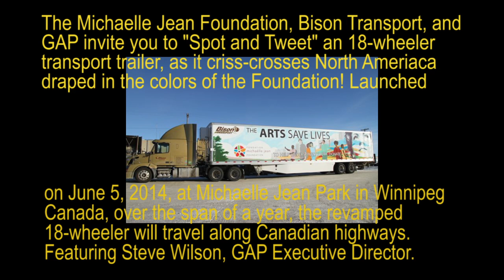Art saves L Jean